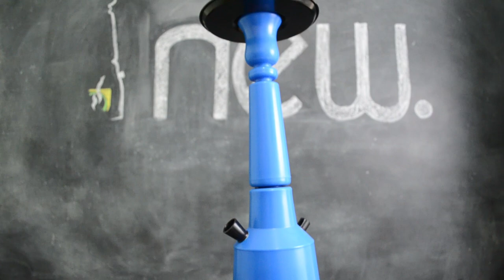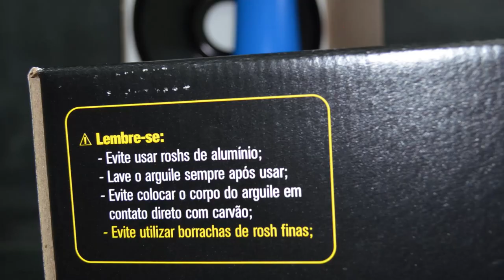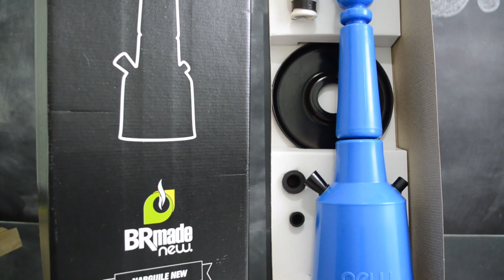BRmade - NEW. HOOKAHVIEW 08